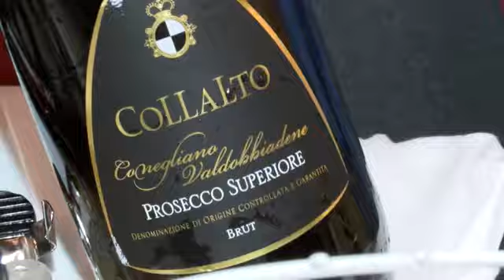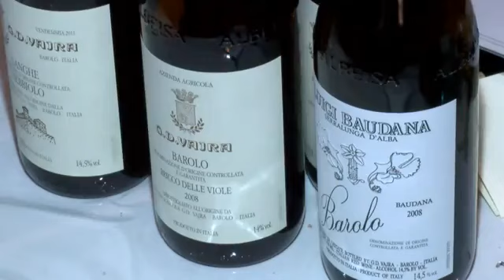Milano Food & Wine Festival 2013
Grandi vini sono stati i protagonisti della 3 giorni di prelibatezze d'autore in un clima di genuina convivialità. 68 produttori nazionali personalmente selezionati da Helmuth Köcher, presidente del Merano Wine Festival.